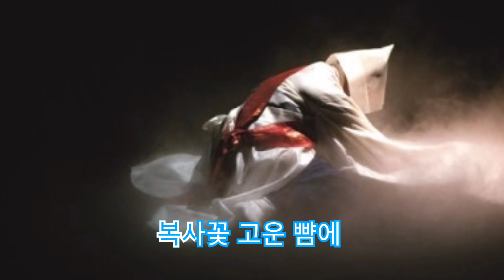(시낭송)승무-조지훈 詩 (낭송 여형구)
승무는 우주가 열리면서 생명이 태어나 자라고 성숙하고 열매 맺은 다음 다시 제자리로 회귀하는 생명 본성의 근본을 형상화한 춤이다. 승무에서 춤 이름에 나타난 ‘승’의 의미는 소승小乘을 넘어선 대승大乘의 세계를 의미하는 것으로, 나 자신을 포함한 온 중생, 우리 모든 사람들을 뜻하여 인간의 춤, 우리들의 춤이라는 큰 의미의 보편성을 갖고 있으며 춤에 불교의 고깔과 가사·장삼이 차용되어 승무라는 이름으로 정립되었다.

승무 / 조지훈

얇은사 하이얀 고깔은 고이 접어서 나빌레라
파르라니 깎은 머리 박사 고깔에 감추오고

두 볼에 흐르는 빛이 정작으로 고와서 서러워라
빈대에 황촉불이 말없이 녹는 밤에

오동잎 잎새마다 달이 지는데
소매는 길어서 하늘은 넓고

돌아설 듯 날아가며 사뿐이 접어올린 외씨버선이여

까만 눈동자 살포시들어 먼하늘 한 개 별빛에 모두오고

복사꽃 고운뺨에 아롱질듯 두 방울이야
세사에 시달려도 번뇌는 별빛이라
휘어져 감기우고 다시접어 뻗은 손이

깊은 마음속 거룩한 합장인양하고
이밤사 귀또리도 지새우는 삼경인데